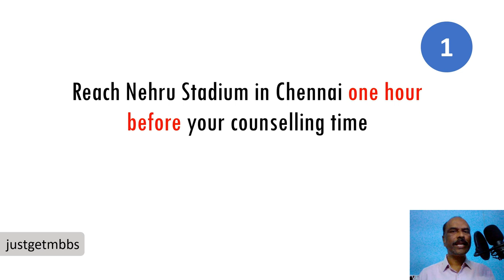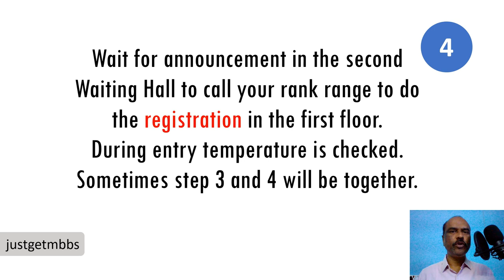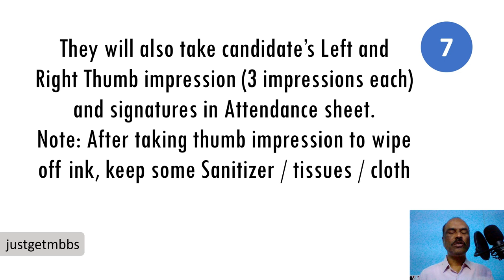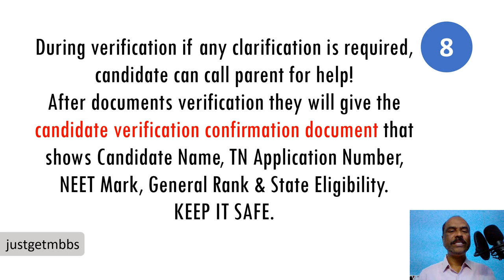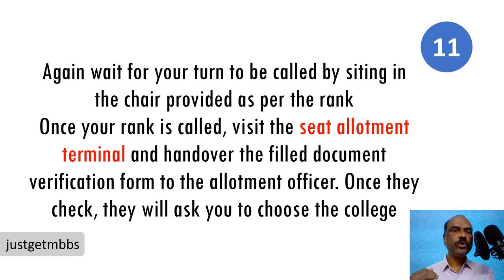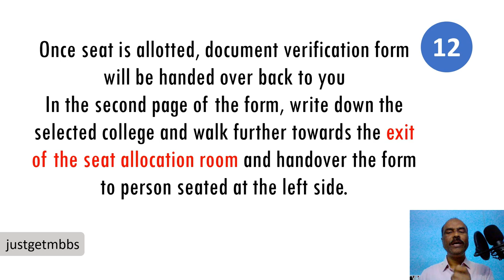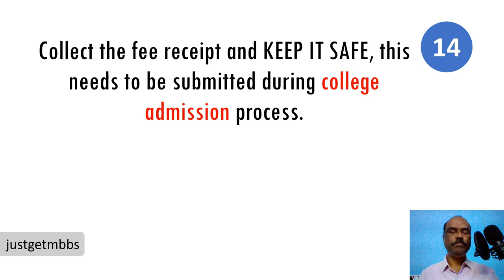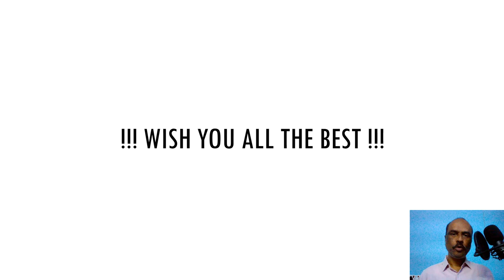What Happens During TN Counseling? Step by Step Explained by a Parent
Tamil Nadu medical counseling started on 18 Nov 2020 and was held for 5 days, until 23 Nov 2020. Unfortunately, the counseling is suspended currently due to the Nivar cyclone. The counseling is expected to resume from 30 Nov 2020.

A parent who attended the counseling on 23 Nov 2020 shared his experience step by step. My sincere thanks to him for writing such a detailed step by step explanation.